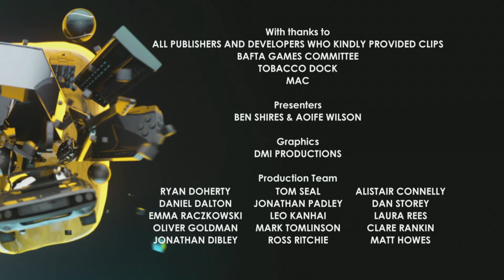Everybody’s Gone To The Rapture wins Audio Achievement | BAFTA Games Awards 2016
Everybody's Gone to the Rapture wins the award for Audio Achievement. See all the winners from the British Academy Games Awards in 2016